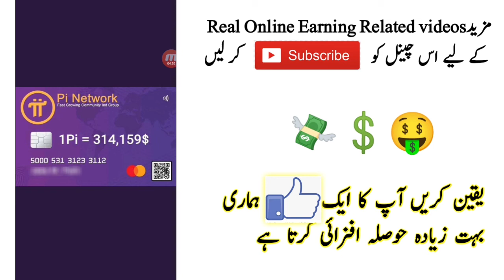1pi = 314159$ | pi Network New Update price today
hello dosto aaj ki is video me ham bat karen gay pi network ki price ki
YOUR QUARIES _
1pi = 314159$ | pi Network New Update price today | price update today pi network

 pi network price update 2022